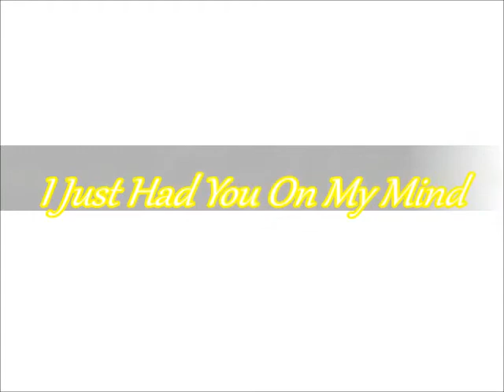Dottsy -- I Just Had You On My Mind